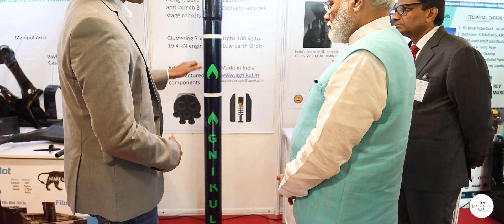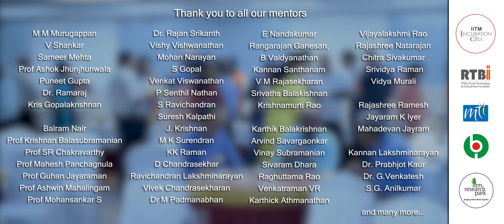Annual IITMIC Mentors Meet 2019 - 13 Dec 2019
IITMIC has a network of over 80 core mentors that are actively engaged with incubated startups. Mentors comprise IIT Alumni (who are serial entrepreneurs, domains/functional experts), Industry heads, Investors, IITM faculty (entrepreneurs), CXOs of IITM research centers.

13th Dec marked the 1st edition of annual meeting of mentors and IITMIC management to share feedback discuss roadmap ahead and acknowledge the immerse contribution of our mentors in the success story of our startup ecosystem.